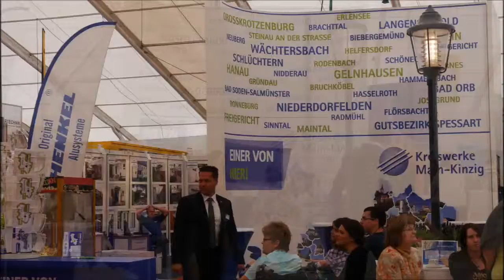Messe Wächtersbach 2015 - Energie und Umwelt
Neue Techniken und zukünftige Trends sind ebenso fester Bestandteil dieser Sonderausstellung wie alltagstaugliche Produkte, Entwicklungen und Technologien. Schon längst haben ehedem belächelte Schlagworte in Sachen Umweltschutz, Energieeinsparung, Recycling und Ressourcenschonung schonen die Resurcen und schützen die Umwelt. Dies in allen Bereichen unseres Lebens, in Industrie, Handwerk und im Privaten.